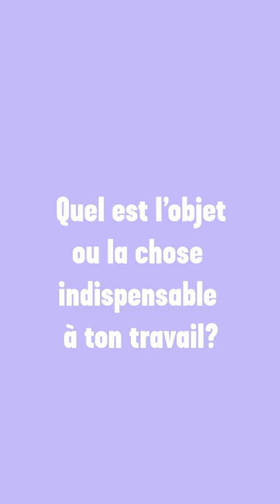Marie-Ève Gouin, coach CO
Pro de l’organisation, Marie-Ève est un peu comme la cheffe d’orchestre dans son entreprise. Elle s’assure que tout fonctionne bien et que chaque personne fait de son travail comme il se doit! Les métiers en opération sont parfois moins connus, mais gagnent à être connus. Pour en savoir plus sur le métier de Coach Co, écoute son entrevue!

𝗔𝗰𝗮𝗱𝗲𝗺𝗼𝘀 𝗰’𝗲𝘀𝘁 𝗾𝘂𝗼𝗶?
Academos est une application de mentorat qui te permet de discuter gratuitement avec des milliers de professionnel.le.s passionné.e.s prêt.e.s à te conseiller sur ton choix de carrière.